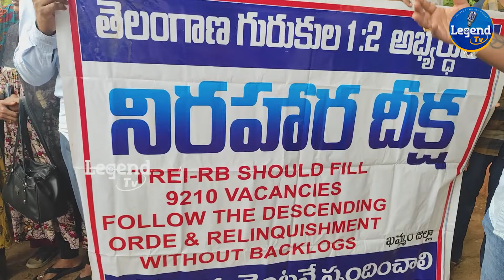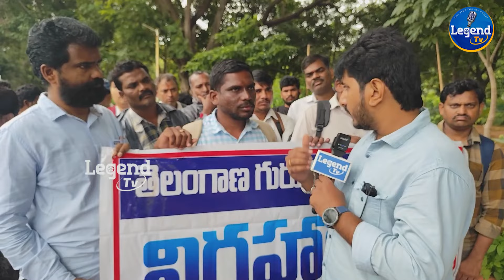Gurukula Teacher Aspirants SERIOUS COMMENTS On CM Revath Reddy